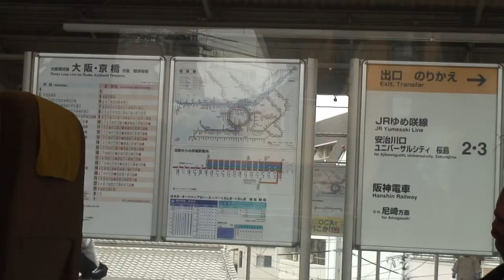nara3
Kiotoa junan ikkumasta